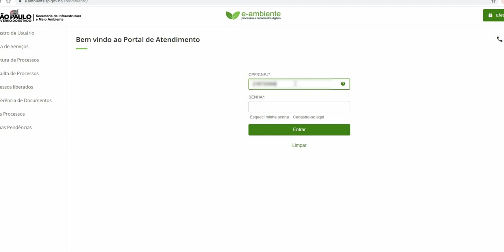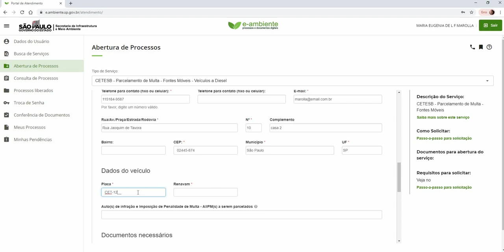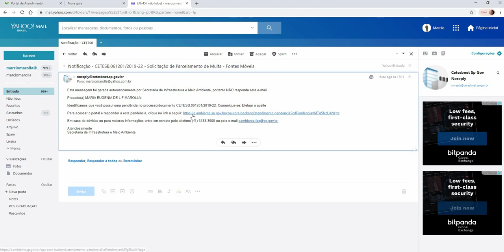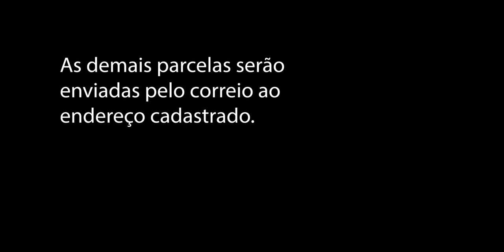Parcelamento de Multas - Como Preencher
Você sabia que o procedimento para parcelar multas de fumaça preta agora é todo online?